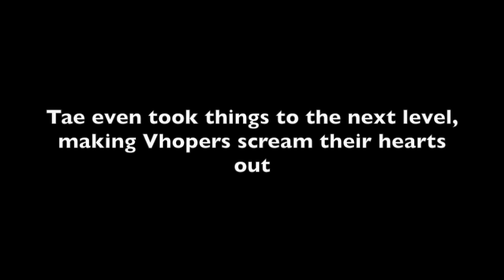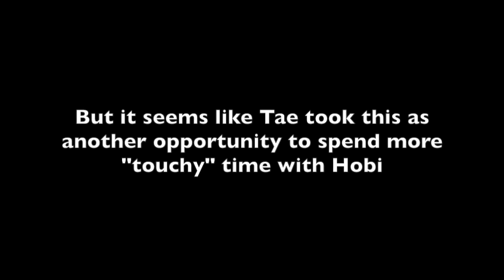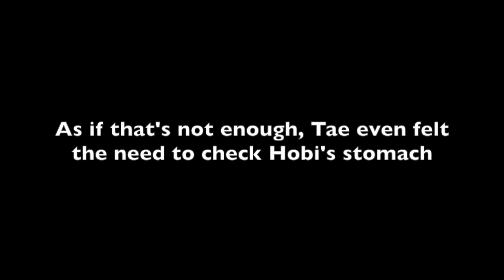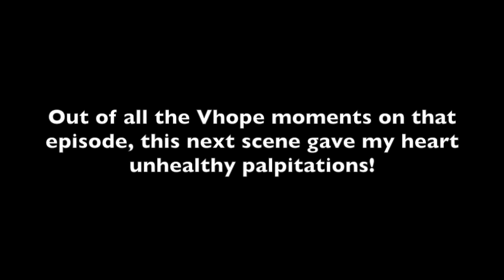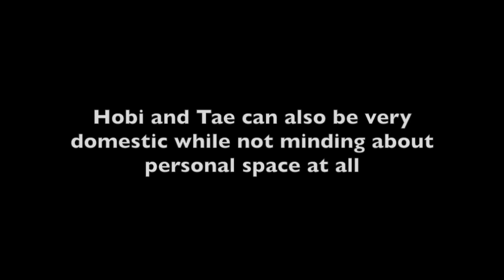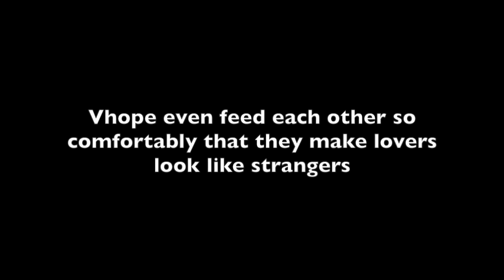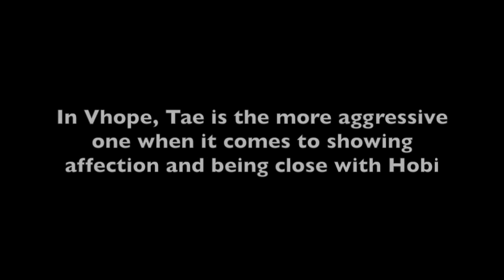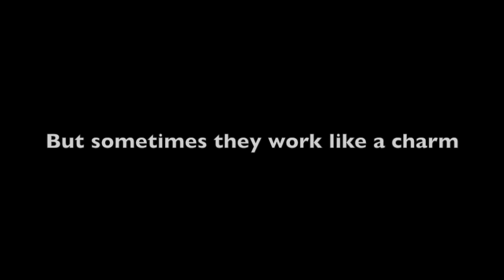VHOPE : Hobi And Tae Not Knowing What Personal Space Is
VHOPE has done it again! I had a different topic in mind for this week’s video but Hobi and Tae’s recent interactions made me go back to the drawing board.

Oh my freakin gosh! Is personal space not a thing for Vhope anymore?? And to be honest, I’m glad it’s not. lol

Xoxo,
Colt

P.S.